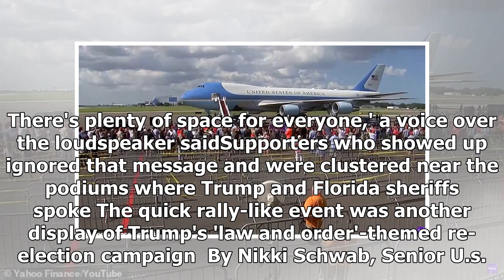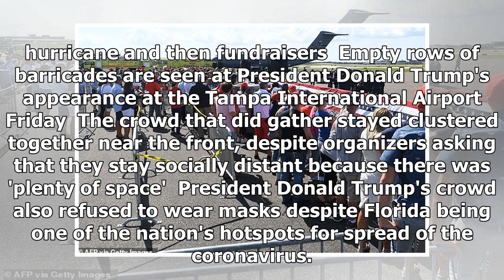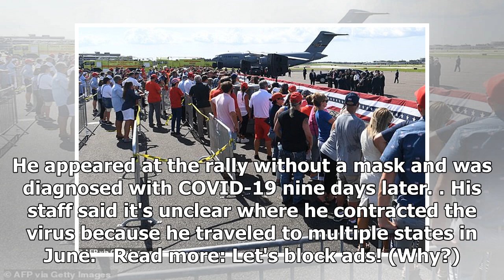Breaking News - Donald Trump fails to draw a crowd as he lands in Florida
Donald Trump fails to draw a crowd as he lands in Florida for another trip to a coronavirus hotspot - with organizers saying 'plenty of space' to socially distance at mini-rally beside Air Force OnePresident Donald Trump failed to draw a large crowd at an event Friday at Tampa International Airport Cameras caught rows of empty space among the barricades organizers set up to enforce social distancing at the event 'Ladies and gentlemen, we do ask that you maintain social distance during this event...